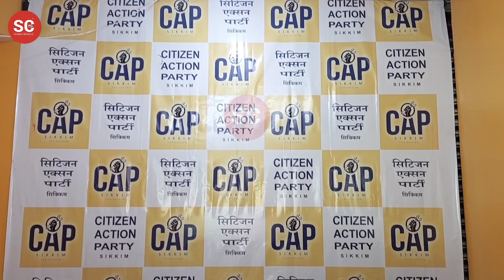Citizen Action Party (CAP) Inagurates it's party headquarter at Lower Adampool Reshithang Road